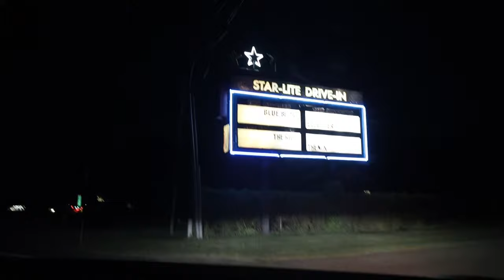Zodiac Crush Movie: Behind the Scenes at VIP Star-Lite Drive-In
Behind-the-Scenes Vlog: Mike Anthony Vallone & Michelle Ravitch Prepare for the Zodiac Crush Movie Screening | VIP Star-Lite Drive-In Alabama
Welcome to the official Zodiac Crush Movie channel! In this behind-the-scenes vlog, we’re taking you on a journey with Mike Anthony Vallone and Michelle Ravitch, the creative forces behind the groundbreaking astrology and numerology-based dating reality show Zodiac Crush! 🎥

In today’s exciting episode, join us as we head to the VIP Star-Lite Drive-In Theater in Newton, Alabama, located just outside Dothan, Alabama, where we’re preparing for one of the most anticipated live movie screenings of the year. This exclusive vlog gives you an insider's look at what it takes to set up the perfect drive-in movie experience for the very first Zodiac Crush Movie screening. 🌌✨

What to Expect in This Vlog:
Screen Testing: Watch as Mike and Michelle carefully test the massive movie screen at the drive-in theater to ensure the visual experience for the audience is top-notch. No detail is too small when it comes to delivering a stellar Zodiac Crush viewing experience under the stars. 📽️🌠

Soundtrack and Audio Setup: Dive into the world of film audio as we fine-tune the cinematic sound system for the ultimate immersive experience. Crisp, clear sound is crucial, especially for a movie where astrology and numerology are at the heart of every conversation! 🎶🔊

Behind-the-Scenes Moments: Get a glimpse of the fun and challenges that come with setting up a live movie event. From humorous behind-the-scenes moments to on-the-spot problem solving, Mike and Michelle are fully committed to making this a night to remember. You’ll see just how dedicated the team is to ensuring that every fan of Zodiac Crush enjoys the magic. 🎬

Meet the Visionary Producers:
Mike Anthony Vallone, the driving force behind Zodiac Crush Movie, is known for his deep passion for numerology and creative storytelling. Along with his cousin, Michelle Ravitch, they have crafted the world’s first reality dating movie that blends astrology and numerology, creating an entirely new way to experience love and compatibility.

In this vlog, you’ll hear from both Mike and Michelle about their vision for Zodiac Crush, what inspired them to create this cosmic dating experiment, and the unique challenges they faced bringing this one-of-a-kind reality show to life.

Michelle Ravitch not only stars in the movie but is also a co-producer, balancing her entrepreneurial life with her love for film production. As they prepare for the big premiere, you’ll get to see their behind-the-scenes chemistry that has made Zodiac Crush such a success.

What is Zodiac Crush Movie?
If you’re new to Zodiac Crush, here’s what you need to know. This is the world’s first reality TV movie that combines the mystical arts of astrology and numerology with the thrill of modern-day dating. The movie follows lead bachelorette Michelle, as she embarks on a journey of finding love, guided by the stars and numbers. Each contestant in the movie was handpicked based on their zodiac signs and numerology compatibility, creating real drama, unscripted moments, and genuine romance.

From unexpected twists to compatibility tests, Zodiac Crush Movie has captivated audiences by exploring how the universe can align (or misalign!) our romantic paths. And now, you have the chance to experience this unique dating experiment in a special drive-in screening under the stars in Alabama.

Exclusive Sneak Peek into the Drive-In Experience:
This vlog doesn’t just show you the technical setup of the screening—it also offers a sneak peek into the upcoming live event at the VIP Star-Lite Drive-In Theater. Imagine watching the cosmic drama of Zodiac Crush unfold while sitting under the stars, surrounded by other fans of astrology, numerology, and romantic reality TV. 🎟️🚗🍿

With the backdrop of a beautiful night sky, the Zodiac Crush movie will be projected onto a giant screen, and the carefully tuned audio will bring every emotional moment to life. This is a one-of-a-kind cinematic experience that you won’t want to miss!

Be a Part of the Journey: Whether you’re planning to attend the live event or you’re tuning in from home, this vlog gives you a behind-the-scenes pass into the magic of movie-making.
Stay updated on our upcoming live events, and join us as we continue this incredible journey of love, astrology, and numerology.